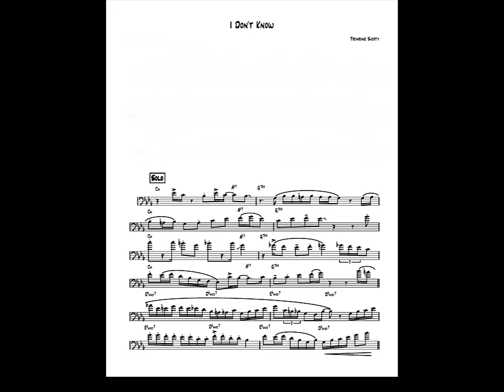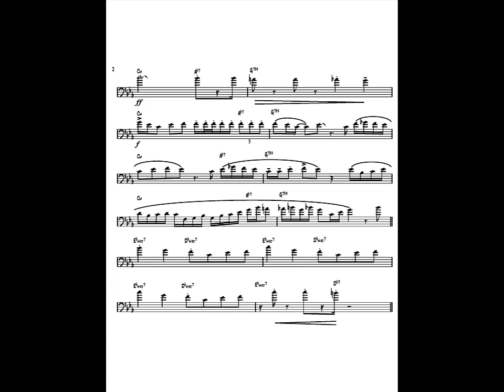Trombone Shorty - "I Don't Know"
Trombone Shorty - "I Don't Know" from the "Orleans & Claiborne"
Very nice selection!)) This part very good sounding and sound of trombone is amazing.